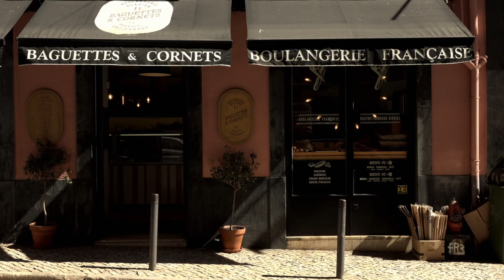Trailer A MORTE DE UMA CIDADE, de João Rosas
No coração do Bairro Alto, mesmo no centro de Lisboa, o edifício de uma antiga tipografia é demolido para dar lugar a apartamentos de luxo. Vendo isto como uma imagem perfeita da morte de uma certa Lisboa no rescaldo da crise financeira e do crescimento imobiliário e turístico exponencial que se lhe seguiu, o realizador filma um diário urbano que retrata o quotidiano do estaleiro de obras e os que aí trabalham. O que começa por ser um filme centrado no trabalho acaba por ser a história da relação do realizador com a sua terra natal e com as pessoas que a construíram.